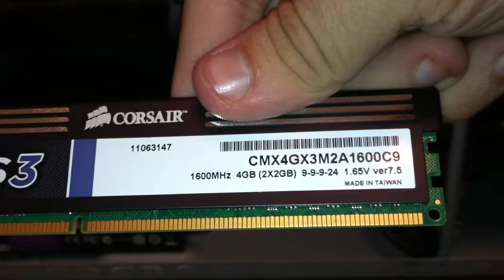Gaming Rig version 4.0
Now with SLi support.  Two Geforce GTX 460 1GB.  Next part is HT Omega Striker 7.1

Sorry for the slowdown in videos, have loads of things keeping me busy.